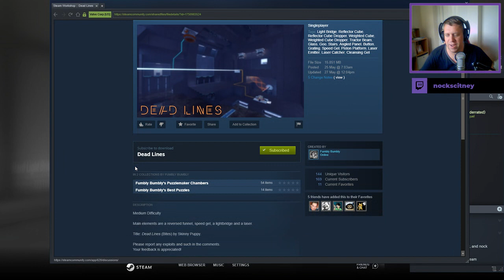[Portal 2] "Dead Lines" by Fumbly Bumbly